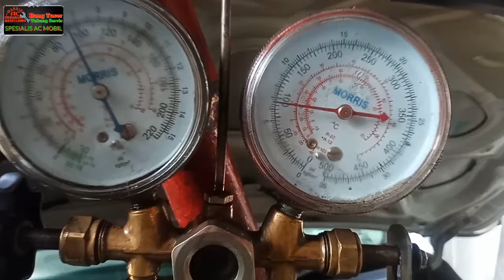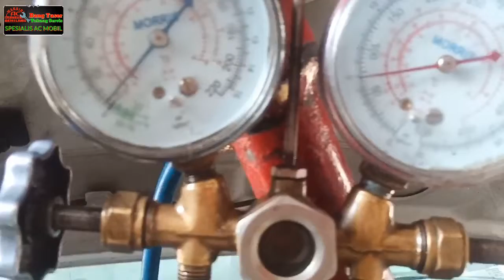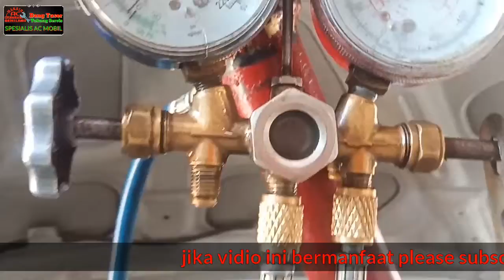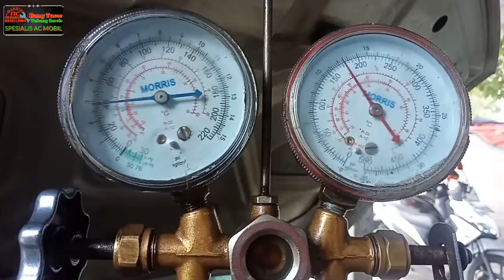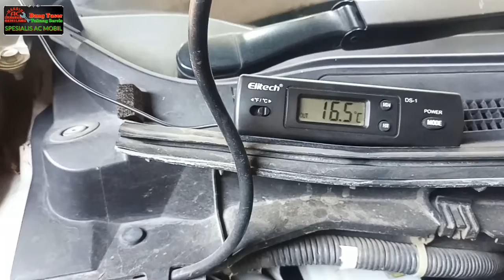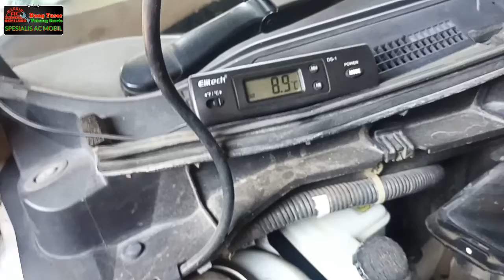ini filter cabinnya, servis ac mobil livina. tips ac mobil jadi tambah dingin!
asalamualaekum kawan semua di manapun Anda berada,  semoga dalam keadaan sehat wal afiat. dalam kesempatan kali ini admin upload vidio tentang perawatan ac mobil,  khusunya nissan livina.  jadi apa saja yang perlu di ganti tonton vidonya ya.  semoga beanfaat.
salam sejuk untuk kita semua, wasalamualaekum wr wb.